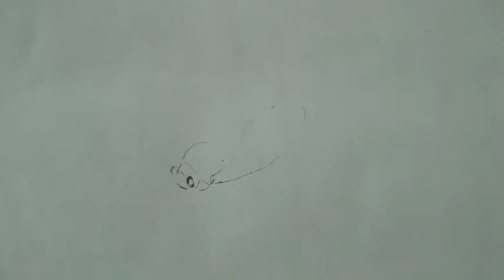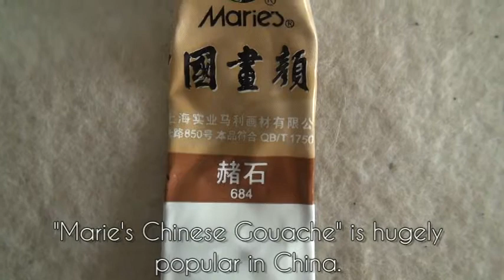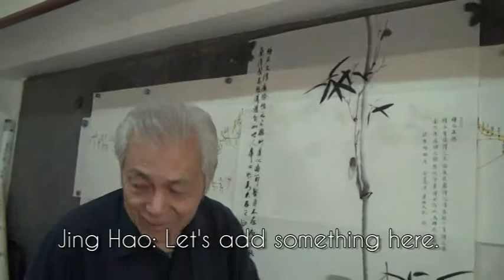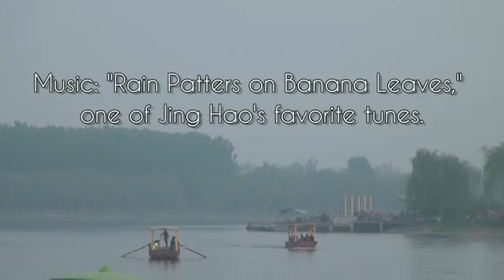Chinese Painting: Finehand Cicada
Watch master artist Jing Hao paint a beautiful cicada on calligraphy paper.